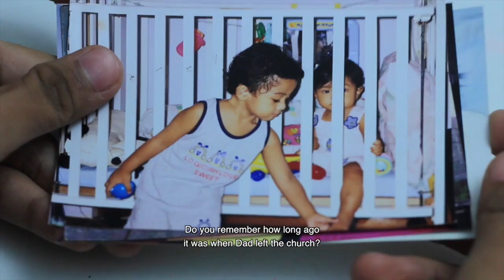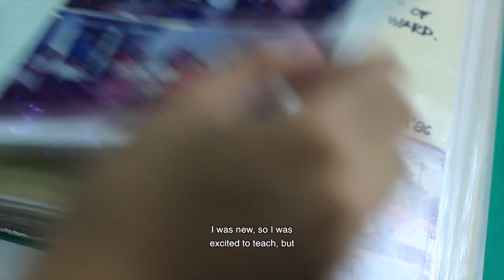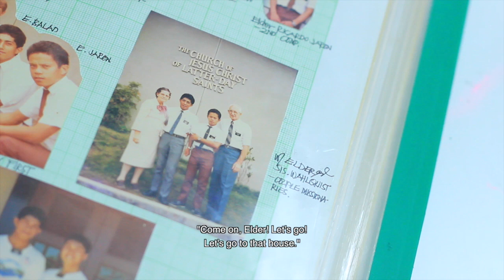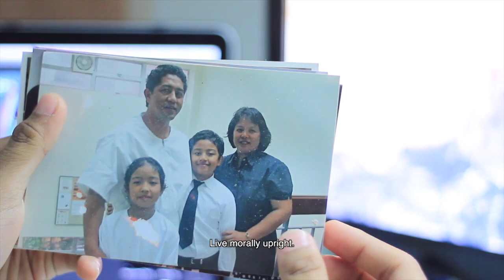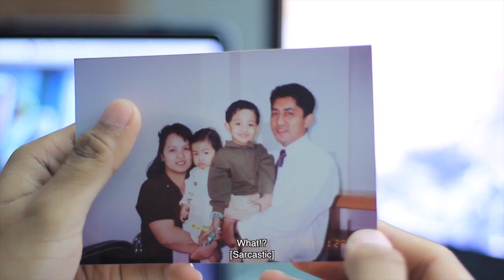"What Are You Looking For?" | Documentary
Upon leaving the Mormon church, my father has lived a rather religion-free life while upholding Christian values. Since his departure, religious activity within the household has dwindled.

This is a short personal documentary on family, religion, and the question of existence.

Family Portrait submission for Documentary (SM1006)

Name: Russell Dela Bueno Balad
SID: 54033595